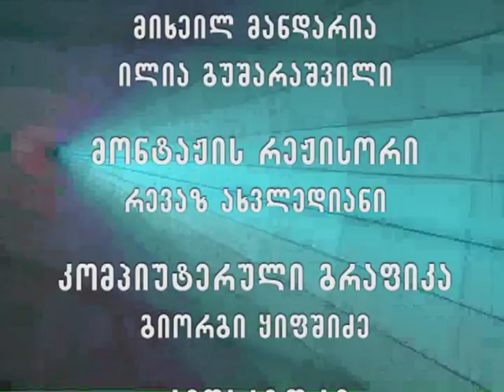გზავნილი საზოგადოებას - მე-20 სკოლა, მე-10 კლასი